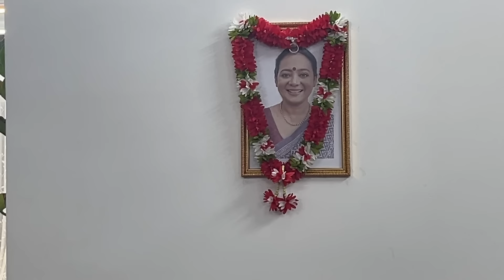ഹോം നൂറിന്റെ നിറവിൽ | Home 100th episode celebrations | Rajesh Hebbar Official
Hi viewers  😍 this is your Rajeshhebbar,  I hope you guys enjoy this video and comment your feedbacks and suggestions

|| ANTI-PIRACY WARNING ||
This content is Copyrighted to MAS VISUAL CREATORS. Legal action will be taken against those who violate the copyright of the same.